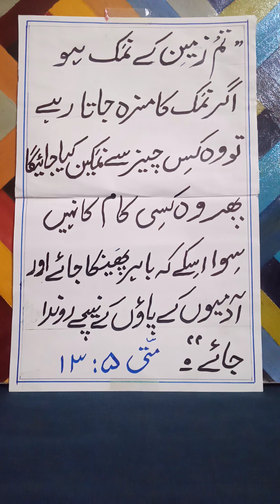Aaj ki Ayat. 12